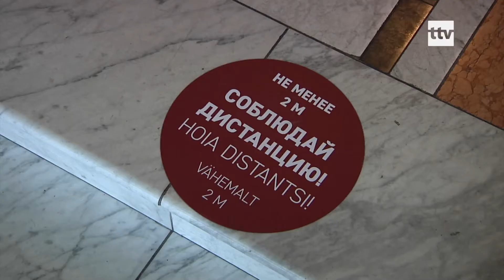09.09.2020 - Vene Teater on koroonast puhas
Pärast seda, kui eelmisel nädalal selgus muusikali „Minu veetlev leedi“ ühe külalisartisti koroonatesti positiivne tulemus, suunati terve teatri kollektiiv 7.septembril koroonaviiruse testi andma. Kõik teatri töötajad ja ka  muusikalis „Minu veetlev leedi“ külalistena kaasa tegevad artistid tunnistati terveks.